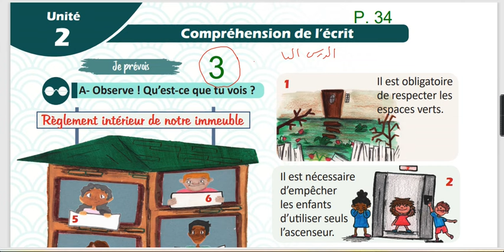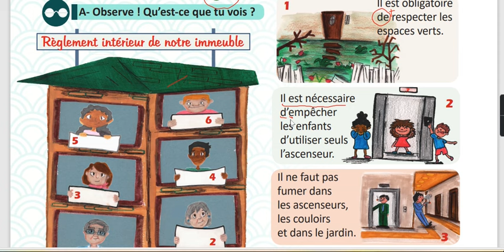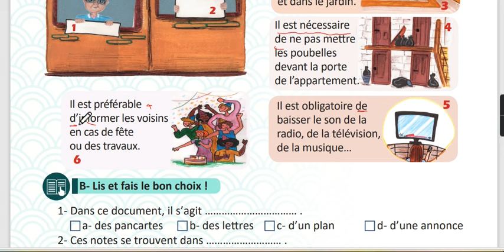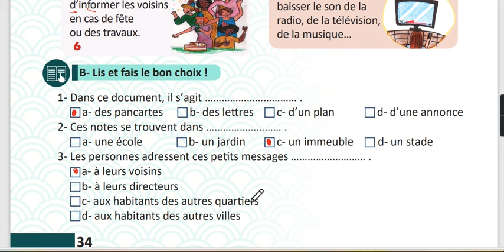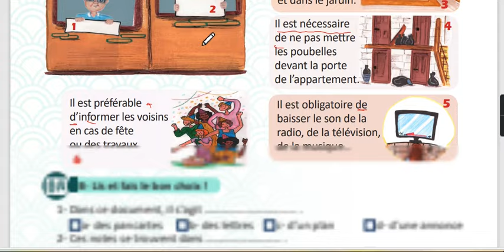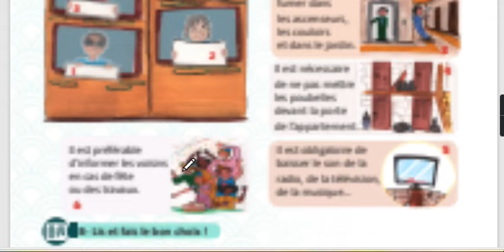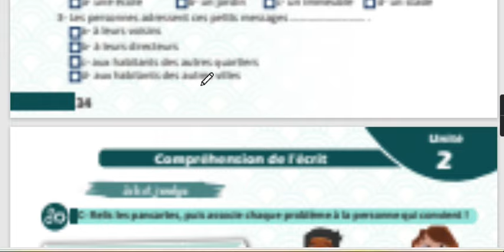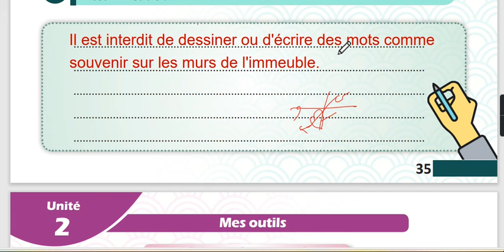الدرس التالت من الوحدة التانية مخصص لطلاب الصف التامن الحديث مع مدام مها